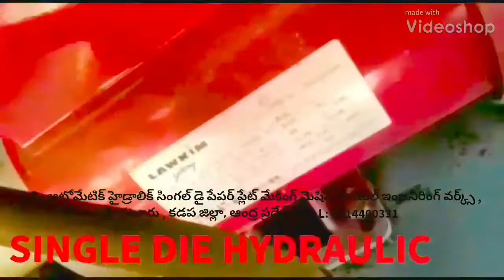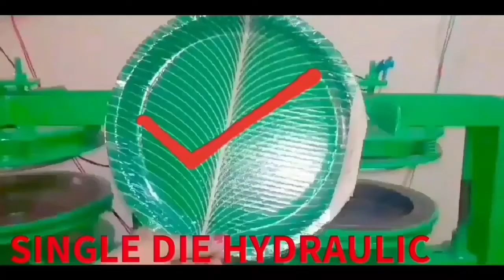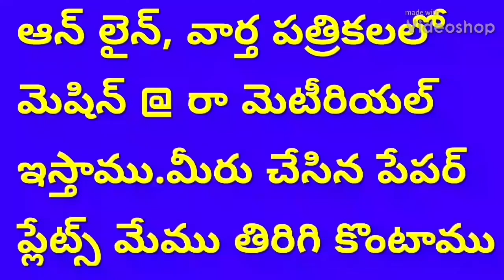Small scale Semi Automatic machine Business | Single Disposal | Buffet paper plate making price die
For
PRODDATUR
KADAPA DIST
ANDHRA PRADESH
INDIA